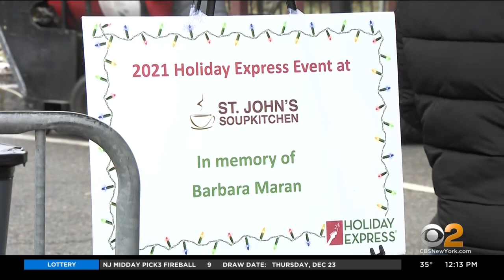'Holiday Express' Volunteers Feed Needy Families In Newark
There's help and hope this holiday for families in Newark as a community reaches out to make the season bright for those in need. CBS2's Christina Fan reports.